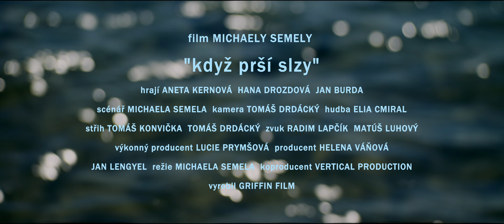Trailer filmu Když prší slzy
Premiéra filmu Když prší slzy se v kinech uskuteční 19. května. Tento příběh ženy, která se stala obětí domácího násilí, je založený na skutečných událostech. Co vše se člověku musí stát, aby úplně změnil svůj život? V hlavních rolích: Aneta Kernová, Hana Drozdová a Jan Burda. Režie: Michaela Semela, Kamera: Tomáš Drdácký